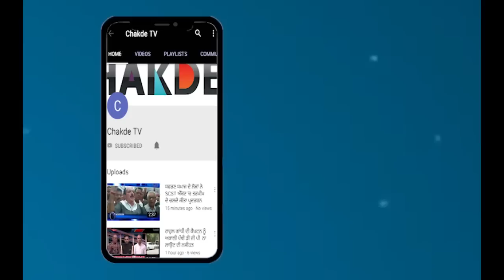ਸਿੰਘ ਸਾਹਿਬ ਨੇ DGP ਦੇ ਅੱਤਵਾਦੀ ਵਾਲੇ ਬਿਆਨ ਦਾ ਦੱਸਿਆ ਸੱਚ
ਕੈਪਟਨ ਦੇ ਡੀ.ਜੀ.ਪੀ ਗੁਪਤਾ ਖਿਲਾਫ ਸਿੰਘ ਸਾਹਿਬ ਦਾ ਨੋਟਿਸ
ਗੁਪਤਾ ਦੇ ਬਚਾਅ 'ਚ ਉੱਤਰੀ ਕੈਪਟਨ ਸਰਕਾਰ ਵੀ ਫੱਸ ਸਕਦੀ ਹੈ ਕਸੂਤੀ
ਸਿੰਘ ਸਾਹਿਬ ਨੇ ਗੁਪਤਾ ਦੇ ਅੱਤਵਾਦੀ ਵਾਲੇ ਬਿਆਨ ਦਾ ਦੱਸਿਆ ਸੱਚ